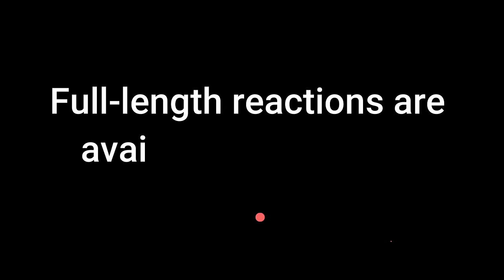Watching *TREMORS* FOR THE FIRST TIME!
In this video Anthony is showing Kacee Tremors (1990) For the first time!  The boring lives of repairmen Val McKee (Kevin Bacon) and Earl Bassett (Fred Ward) in Perfection, Nevada, are getting to them. But as the two make their getaway, they come across a string of unexplained fatalities and a worried seismologist (Finn Carter) looking into strange readings from below the surface. The trio battles enormous, worm-like monsters hungry for human flesh with the aid of an eccentric couple (Reba McEntire, Michael Gross).

This video is for commentary and criticism only and is not a replacement for watching the original release of Tremors which is available to watch

00:00 Intro
00:23 Reaction
52:10 Review